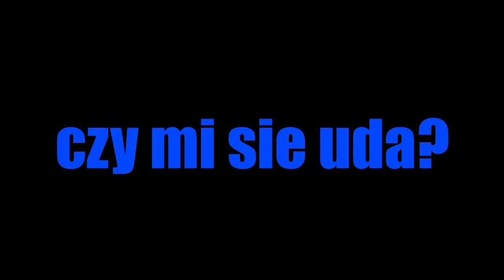JAK ZAROBIĆ PIERWSZY MILION na BOXPVP! (RAPY.PL)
👇 Wbijaj do opisu! 👇

💎 IP serwera na którym grałem: RAPY.PL

📤 Wbijaj na mojego Discorda!